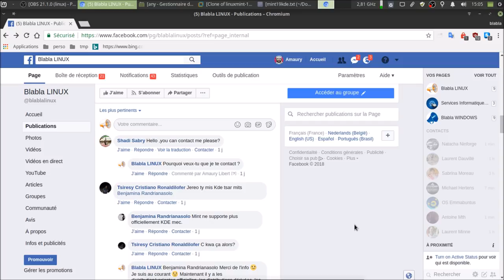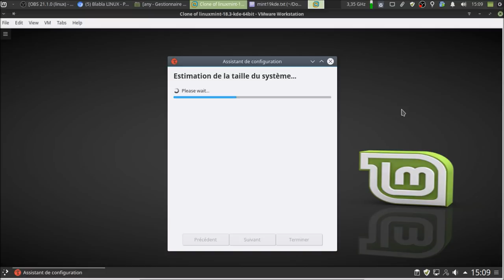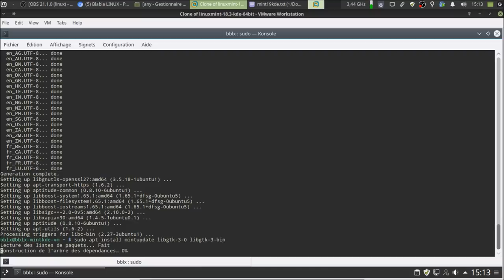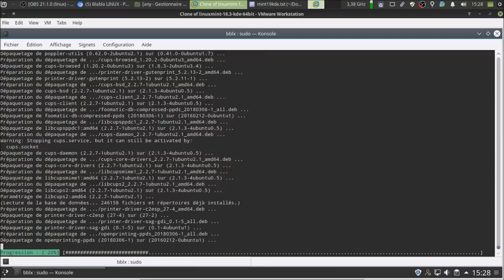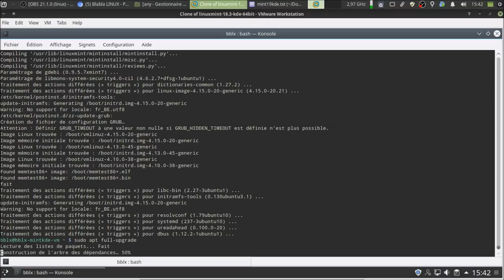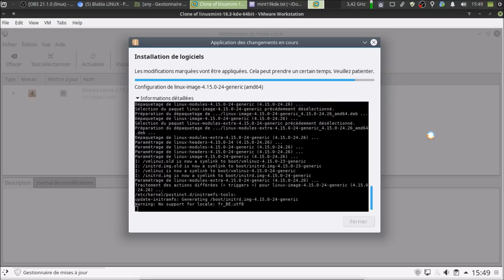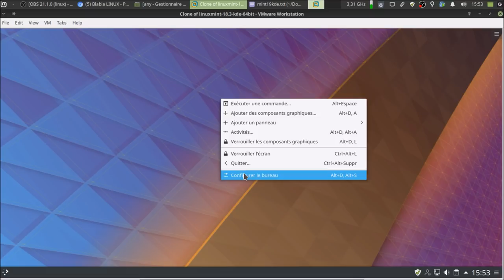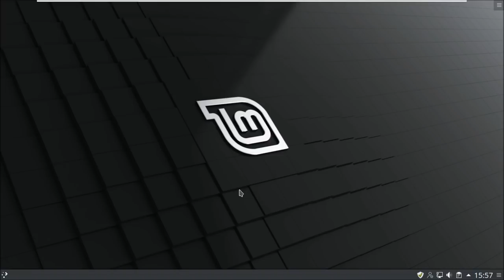Linux Mint 19 Kde | ARTICLE DE BLOG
TIMELINE

00:09 : Bien le bonjour tout le monde :) Linux Mint 19 Kde ça vous dis ? Oui ? Allez GO ... :) ;
03:02 : Lancement de notre machine virtuelle Linux Mint 18.3 Kde sous VMware Workstation, et mise à jour de cette dernière ;
04:08 : Prudence prudence... Initialisation de Timeshift et création d'un premier instantané ;
06:01 : Modification des dépôts ;
08:01 : Recherche de mises à jour ;
08:22 : Installation de "apt" ;
09:14 : Installation de paquets supplémentaires comme "mintupdate", "libgtk-3-0" et "libgtk-3-bin" ;
09:57 : Redémarrage et utilisation de la commande "full-upgrade" ;
13:08 : On conserve le fichier de configuration "logind.conf" ;
14:15 : Petite erreur en retour via notre instance terminal, on va corriger çà avec plusieur commande, notament avec "sudo dpkg --configure -a" :) ;
17:04 : On conserve de nouveau un fichier de configuration présent sur notre système ;
18:30 : Allez go, redémarrage pour se retrouver enfin sur une version 19 :) ;
19:07 : Le thème n'a pas été conservé, mais avant de résoudre ce petit soucis, nous allons effectuer la mise à jour et l'installation de deux révision du noyau 4.15 ;
22:32 : Liste des noyaux installé sur notre système, et redémarrage pour travailler avec le dernier noyau récement installé ;
23:55 : Nous allons modifier le thème pour retrouver une ressemblance avec la version 18.3 ;
26:34 : On n'est bien sur une Mint 19 Kde Tara :) ;
27:28 : Maintenant est ce que l'ensemble tourne correctement ? ;

COMMANDES UTILISÉES DURANT LA VIDÉO

Installer "Timeshift" (si pas installer)

$ sudo apt install timeshift

Initialiser "Timeshift" et créer le premier instantané

Ouvrir "Konsole"

Mettre à jour les dépôts: remplacer "xenial" par "bionic" et "sylvia" par "tara"

$ sudo kate /etc/apt/sources.list.d/official-package-repositories.list
$ sudo kate /etc/apt/sources.list.d/ubuntu-defaults.list

$ sudo apt install apt
$ sudo apt install mintupdate libgtk-3-0 libgtk-3-bin

Déconnexion ou redémarrage

Ouvrir "Konsole"

$ sudo apt install -f

$ sudo reboot

LIENS UTILES

Comment mettre à niveau vers Linux Mint 19 ?